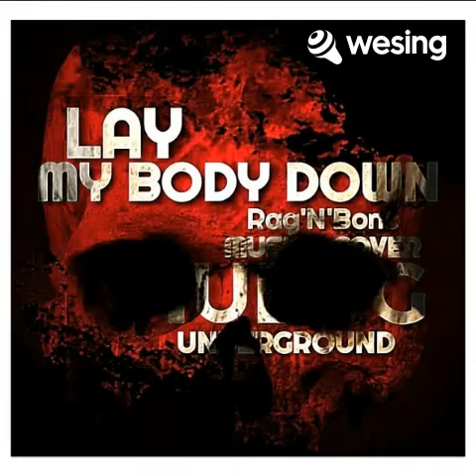Lay My Body Down